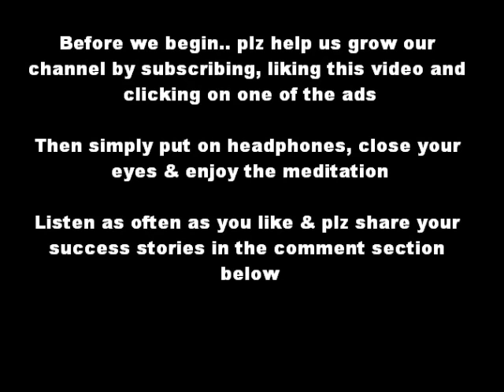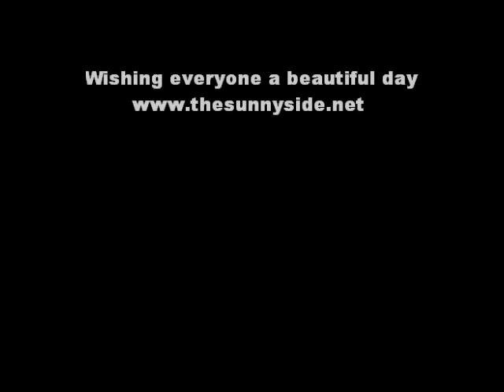Self-Hypnosis Meditation: Become a Relationship Magnet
Become a Relationship Magnet: Self-Hypnosis Guided Meditation

Sonny's Amazon.com Wish List:

- S